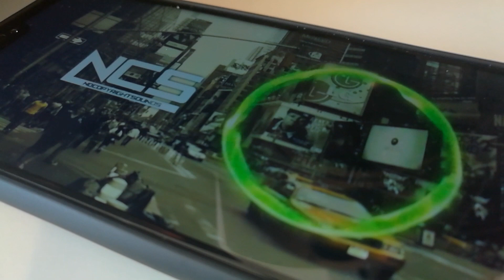Nobsound NS-20G & TPA3116 circuit board amp drives a gigant subwoofer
Will the TPA3116 amplifier 100W circuit board move that big speaker?
Yes the digital TPA board amp does that on easy way. Enjoj in the sound, low tones and crazy vibes from my tube sub-woofer.
Speakers used in this set up are: 2x Marantz LS530MX and 1x MAC MP TUBE 3D.